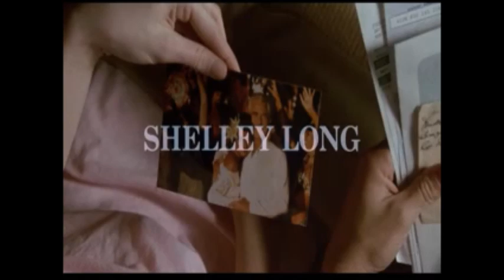The Money Pit - Opening Credits